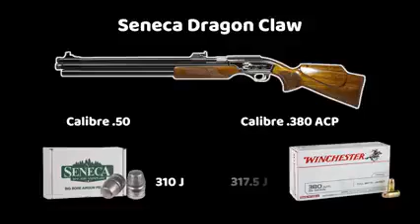AS 5 CARABINAS DE PRESSÃO PCP MAIS PONTENTE DO MUNDO | COMPARAÇÃO COM ARMAS DE FOGO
Olá, CARABINEIROS! Espero que todos estejam acertando os tiros... 😂😁

Estou deixando aqui abaixo ⬇ os links de compras dos meus acessórios.
Qualquer dúvida, pode escrever aí nos comentários.

[LINKS DE COMPRA NO ALIEXPRESS - CRONÓGRAFO BALÍSTICO] ✅
Link de Compra 1
Link de Compra 2
Link de Compra 3

[LINKS DE COMPRA NO ALIEXPRESS - LUNETAS] ✅
Link de Compra 1: Westhunter 6-24x50 SFIR FFP
Link de Compra 1: Westhunter 4-16x44 SF

[LINKS DE COMPRA NO ALIEXPRESS - RED DOT] ✅

[LINKS DE COMPRA NO ALIEXPRESS - BOMBA PARA PCP] ✅

[LINKS DE COMPRA NO ALIEXPRESS - ADESIVO] ✅